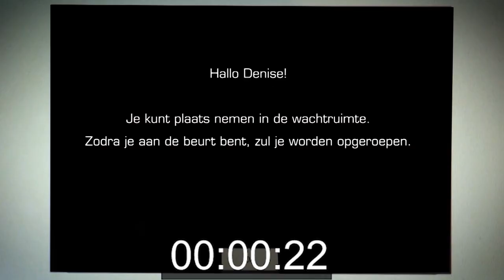Ortho Delft tijdcode